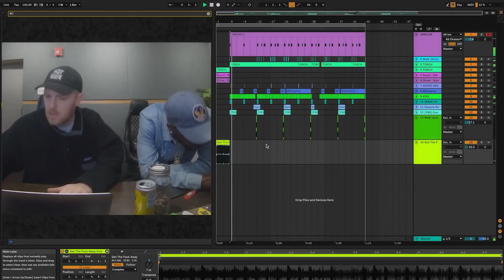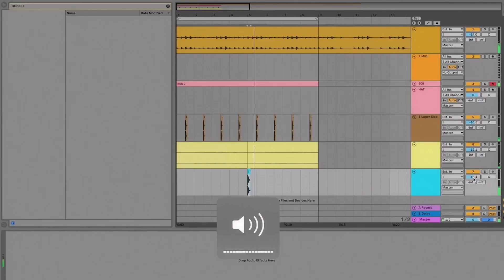Kenny Beats | Official Skills Trailer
Coach Kenny is in the building—as the first-ever Artist in Residence for Splice Skills, Kenny's pulling back the curtain on everything from music production to career elevation. From the emotional aspects of being an artist to the technical abilities that need to be mastered, Kenny’s Skills residence is an insider’s feast.

The topics will include Inspiration, collaboration. engineering, vocal processing, sampling, musicianship, business & branding. Check out Kenny Beats’ videos on inspiration and fanning the creative flames today. New lessons with Kenny dropping weekly.